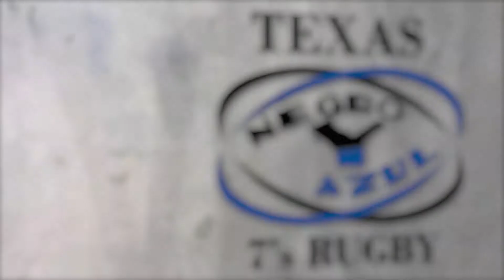RT7s Jersey Looks NegroYAzul